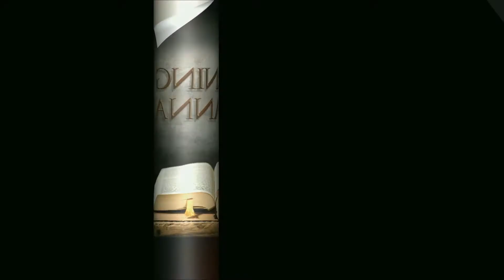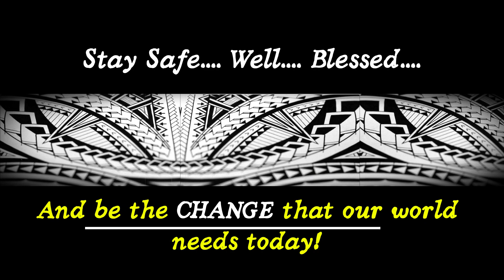Morning Manna by Pastor Orlando Pule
"Are you a working progress or, are you a work, in process?"
Philippians 1:6
Pastor Orlando Pule